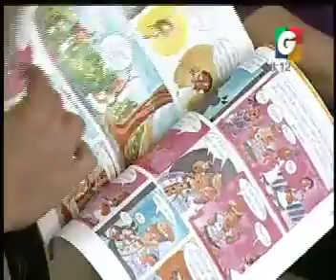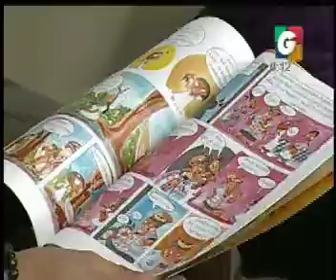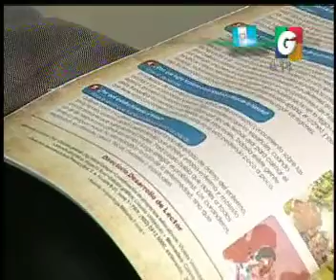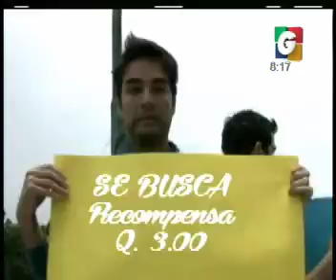Viva la Manana